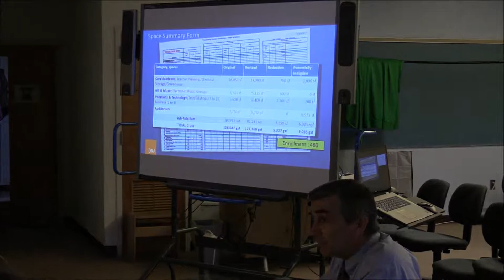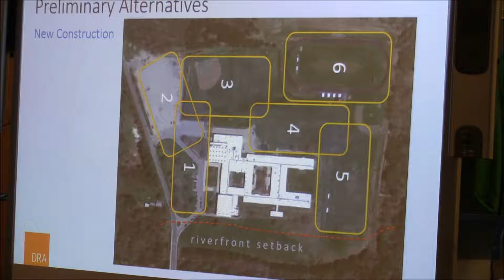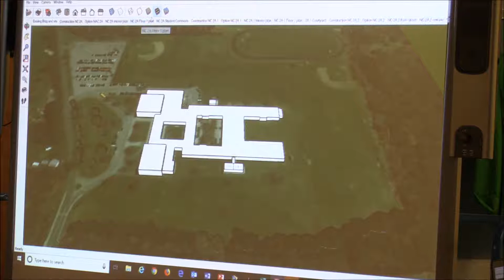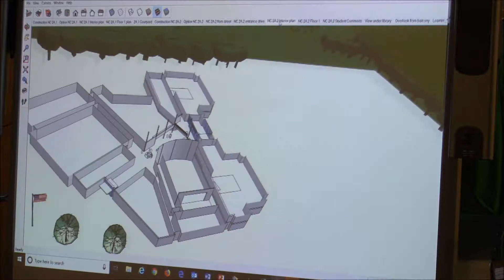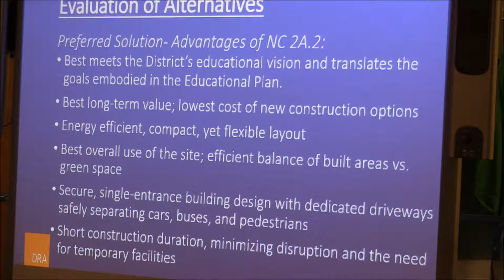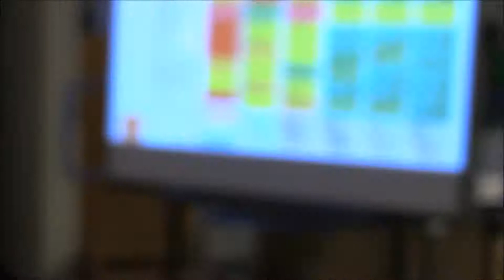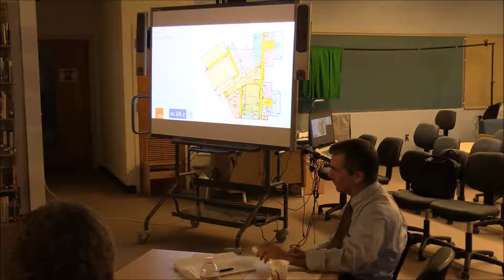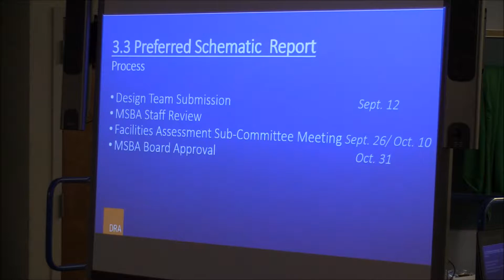CBRSD School Committee meeting 8 23 2018 Wahconah